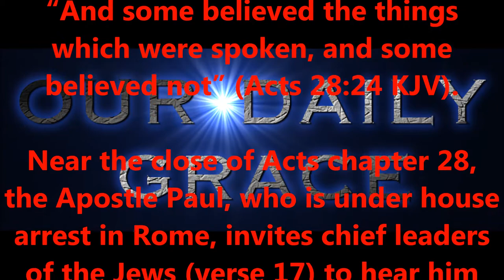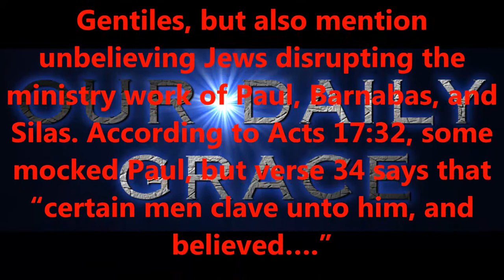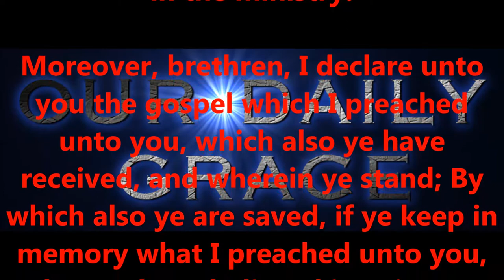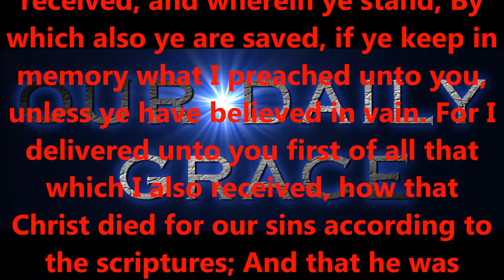BELIEVERS AND UNBELIEVERS...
Produced by,
Lonnie Martin

Written by,
Shawn Brasseaux
Lonnie Martin

"Feather Waltz""Terminal""Resignation"